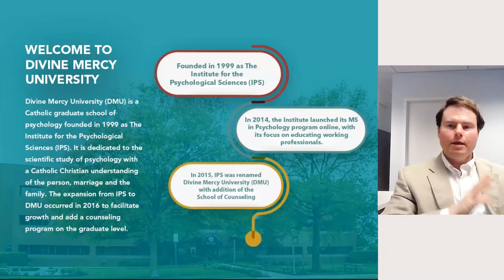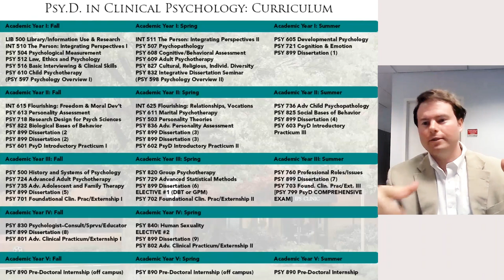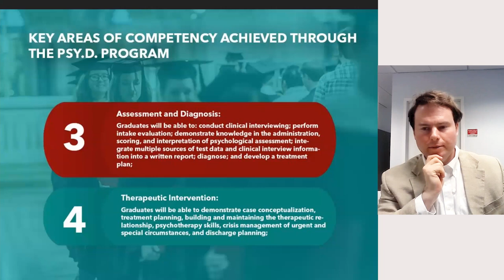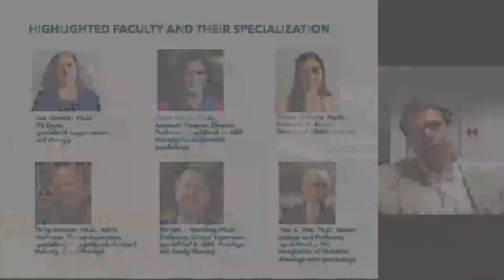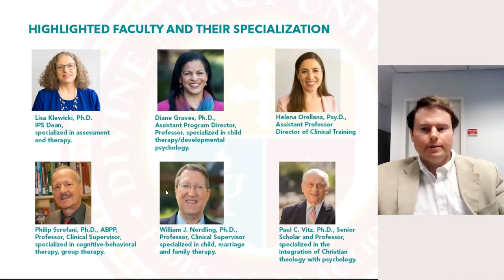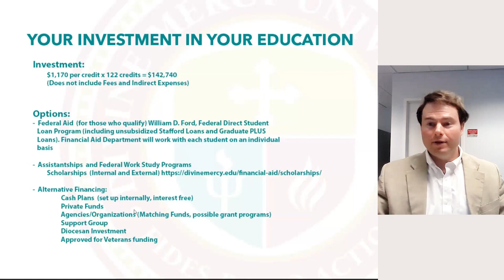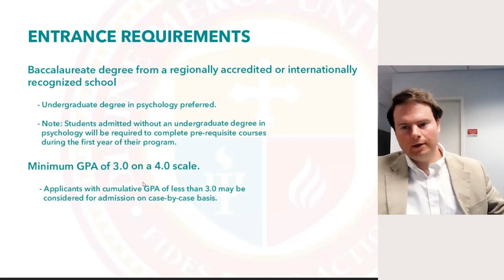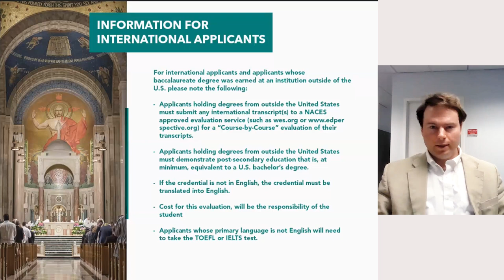PsyD Webinar with Ana Lucia Malo Osorio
Learn about the Doctor of Psychology (Psy.D.) in Clinical Psychology program with second-year student Ana Lucia Malo Osorio. This webinar includes her personal experience in the program and general information including costs, dates, faculty, and admission requirements.